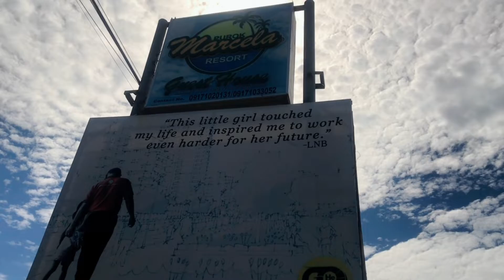Glimpse of our WTD Celebration ✨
ito na last edit ko na to for our teacher’s day celebration. Syempre di ko papalagpasin na di ko ito ipost. Sa dami pa naman ng video ko, edit muna bago delete. Saka di ako nakakain kakavideo saang sulok. Hehe!!
HAPPY TEACHERS’ DAY TO ALL TEACHERS OUT THERE. mwuah long kesssss 😘